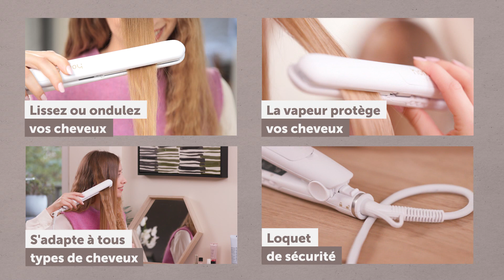Le lisseur vapeur GiFi !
Lissez ou ondulez vos cheveux tout en les hydratants et en les protégeants au maximum !
Référence produit : 573782